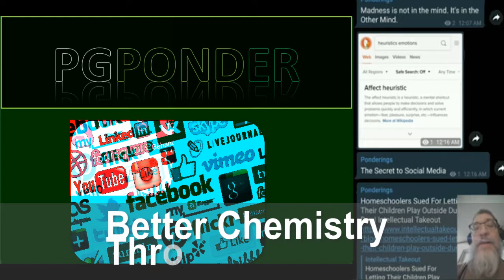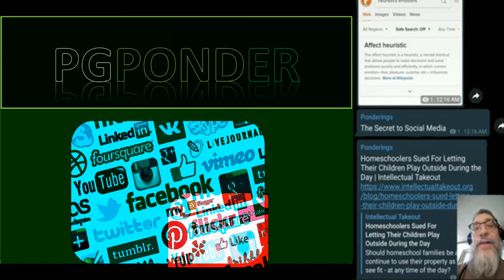Better Chemistry Through Social Media - Affect Heuristics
Paul Gordon discusses the secret to the power of social media, affect heuristics.